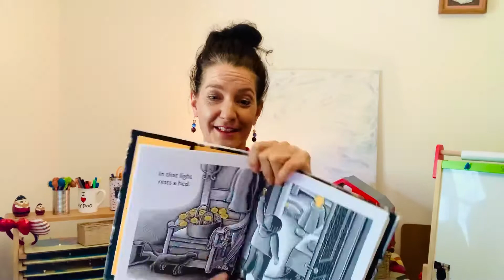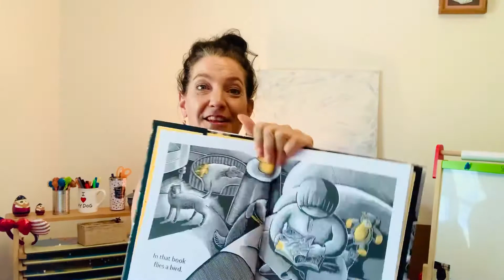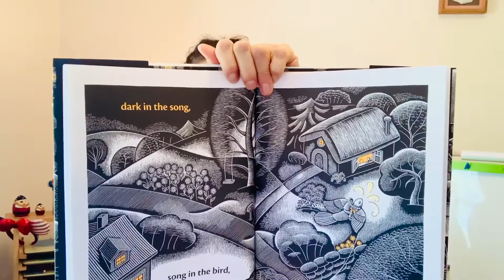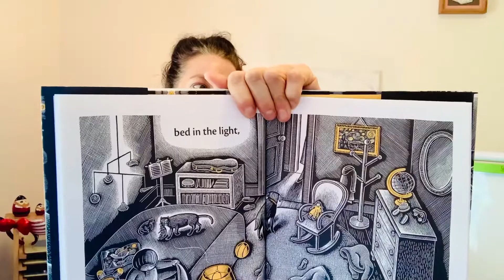THE HOUSE AT NIGHT | READ ALONG | STORY | PreK